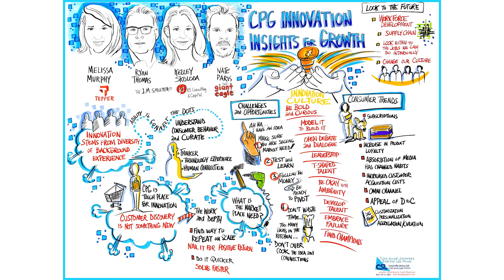CPG Innovation Insights for Growth at CMU CSL 2021 Forum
CSL's Melissa Murphy leads a panel featuring Kelley Skoloda, Ryan Thomas, and Nate Paris to discuss innovation and growth in Consumer Packaged Goods.